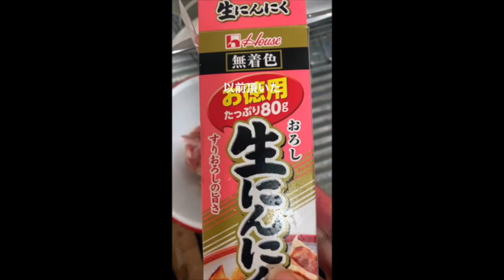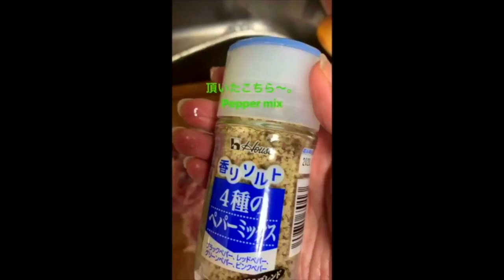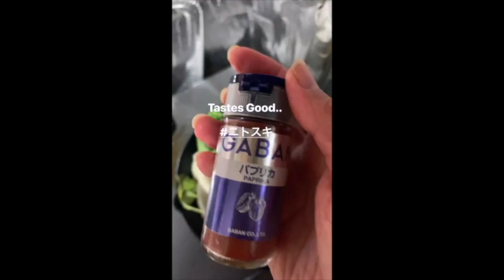'18.11.29.振り返りの木曜日♪MY COOKING movie LAST ONE WEEK..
振り返りの木曜日にちなみ、前週一週間の料理動画を一連で。各々Instagram24時間限定ストーリーズに撮って出しの料理工程を、MacのiMovieで1分間に繋げたものです。